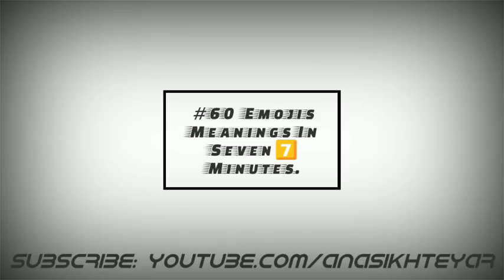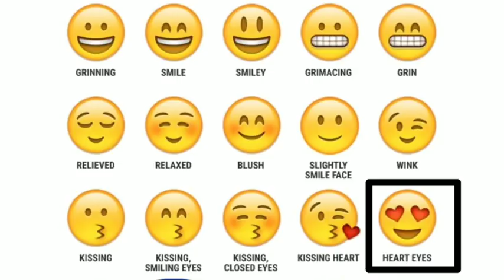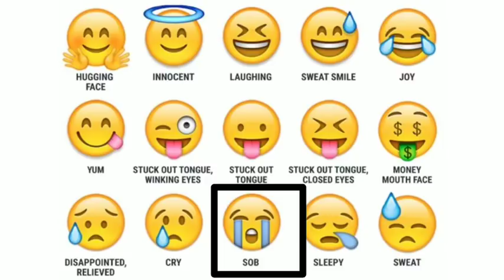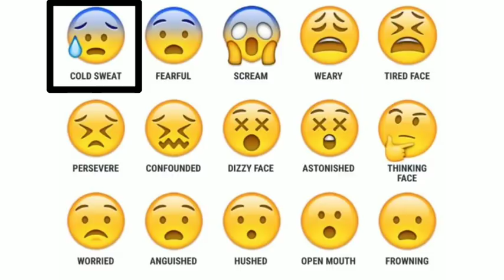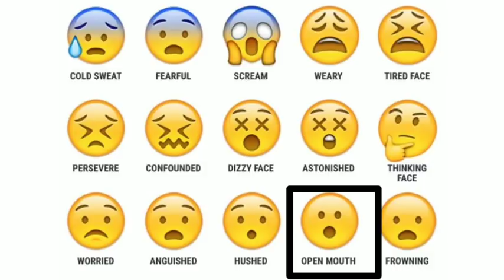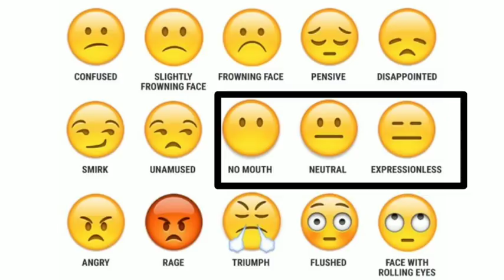All Emoji Meanings in hindi - Emojis Meaning Hindi